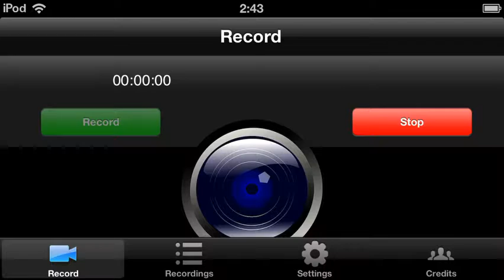Epoch. Stage3 Medium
Lv11